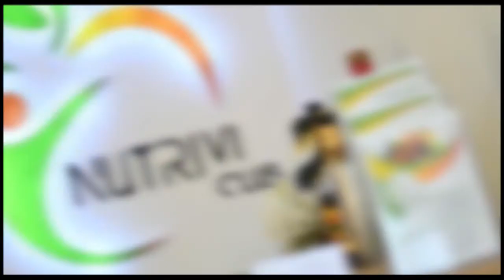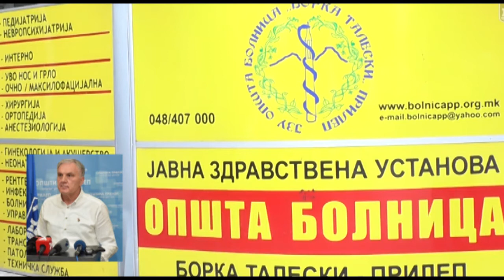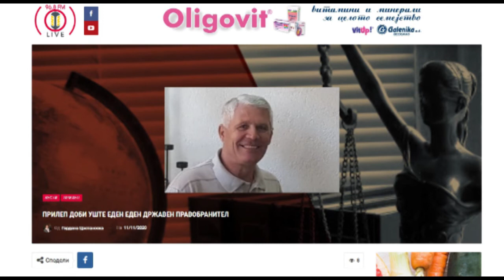Pelagoniska Hronika 11.11.2020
Сите вести за случувањата во Прилеп на едно место! За повеќе инфомрации следете не на нашиот интернет портал